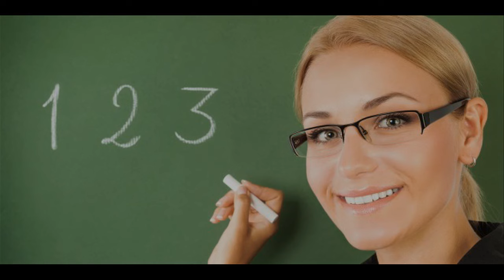Second Date Update PODCAST: teacher or parents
Second Date Update PODCAST: teacher or parent
In today’s request, it definitely was one that we’ve NEVER received before…a teacher…and the parent of one of her students. The call definitely did not go as we expected. You’ll hear it now…by tuning into the podcast.